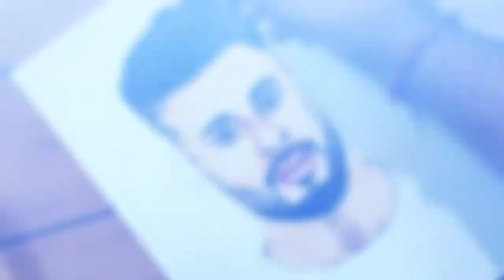Sketching Maninder Singh Step by Step.